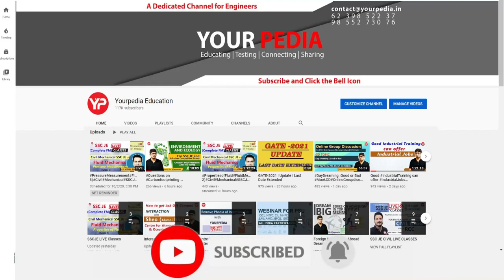Say No to Drop | 3 Reasons why you should not Drop | Explore the options with & without GATE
In this session Dr. Vijayender is going to cover all career options without GATE. What are the career opportunities without GATE, where can i apply without GATE, MTech from IIT's without GATE, MTech without GATE, options without GATE.